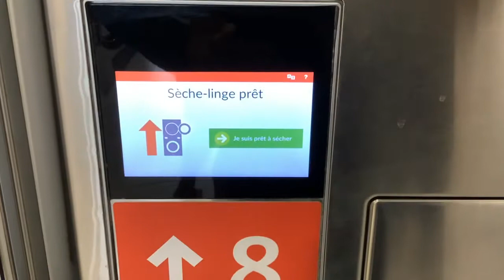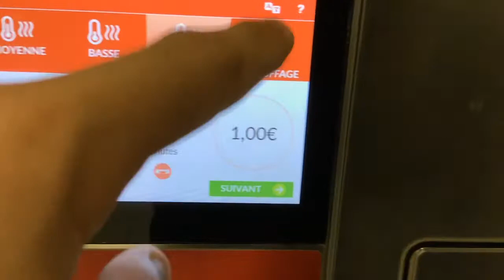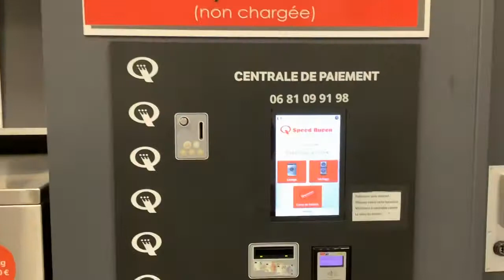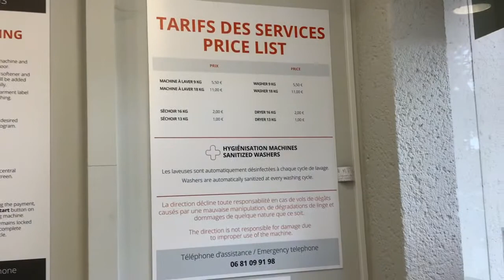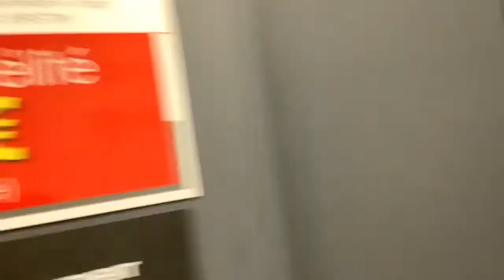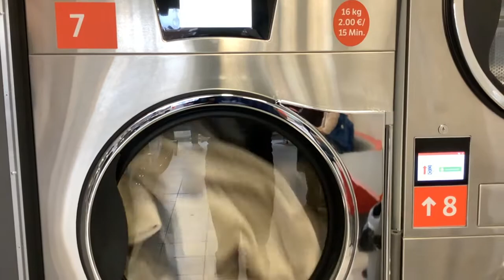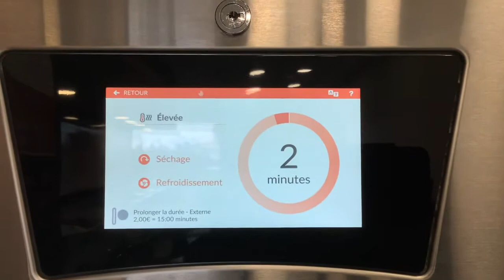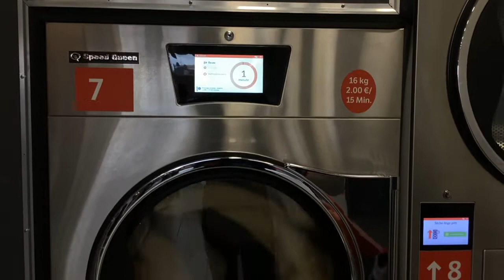155 abonnés vidéo spécial visite d’une nouvelle laverie speed queen au le grand village plage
Sur le parking de u exprès près de la mairie